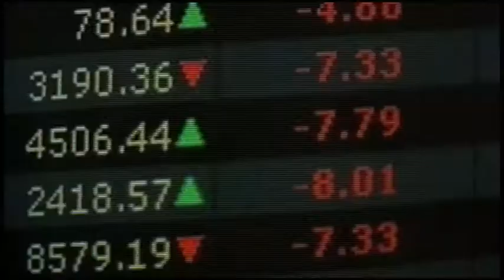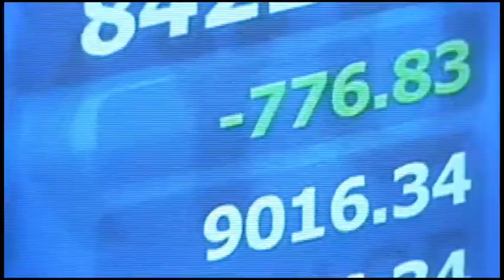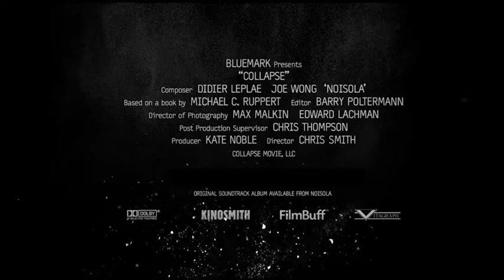Collapse (Trailer)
A panic-inducing cinematic storm warning: Michael Ruppert, a former LAPD officer turned independent reporter and radical thinker, lays out in articulate fashion where the world is heading. Crackpot? Conspiracy theorist? Maybe, but this forensic analysis of the current economic crisis and subsequent call for self-sufficiency is powerful and persuasive.